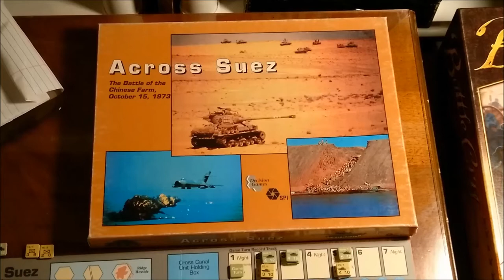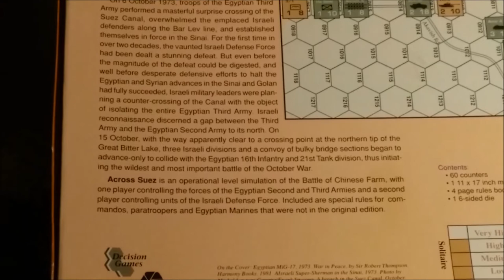Across Suez PBEM Turn 1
A video log of a pbem game of Across Suez that I am playing with Russ Gifford.  I have taken the role of the Egyptian commander with the task of stopping the Israeli from bridging the Canal.